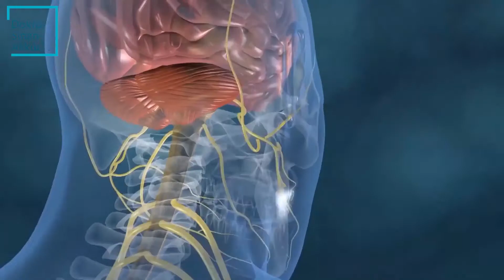Fibromiyalji tedavisinde yenilikçi yaklaşımlar nelerdir?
Fibromiyalji otoimmun bir hastalıktır. Otoimmun hastalıklar kendi vücudumuzun bağışıklık sisteminde zaafiyeti ve savaşması ile alakalıdır. Romatizmal hastalıklar dediğimiz MS, eklem romatizması, haşimato tiroidi gibi rahatsızlıkların olduğu otoimmun hastalıklar grubundadır. Vücudumuzun farklı yerlerinde gezici ağrıyla karakterizedir. Ağrılar gezici olduğu için etrafını inandıramaz bu hastalar. Sürekli ve geçmeyen ağrıları olan bu hastalar için sanki psikolojikmiş gibi düşünülür. Bu hastaların tedavisinde hem otoimmun kurallar yani bağışıklık sistemi rahatlatacak desteklenecek tedavi şekilleri uygulanması lazım, hem de psikolojik açıdan desteklenmesi lazım bu hastaların. Direkt sinir sistemi için bir antidepresan vermek değil kastım. Yenilikçi yaklaşımlarda sinir sistemi desteklemek için biz aslında artık bağırsakları tedavi ediyoruz, beslenmesini tedavi ediyoruz hastanın ve ona uygun özel beslenme planı uyguluyoruz. Çünkü sinir sistemimizin emosyonel durumumuzu limbik sistemi dediğimiz duygu durum merkezini etkileyen nörotransmitter dediğimiz maddelerin birçoğu bağırsaklarda üretiliyor. Seratonin, dopaminin yüzde 50'si bağırsaklarda üretiliyor. Dolayısıyla biz bağırsaklarımızı tedavi ettiğimizde bu hastalar da rahatlıyorlar. Aynı zamanda vücuda giren otoimmun cevap veren gıdaların ve gıda artıklarının da bu sayede durdurulması mümkün olabiliyor.